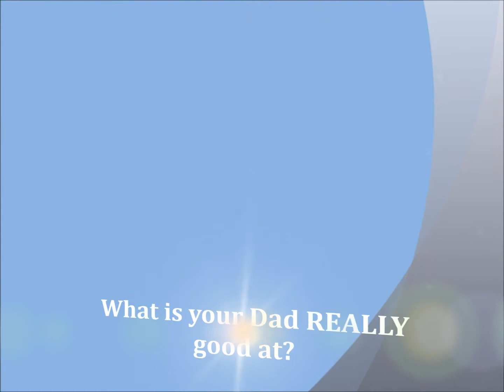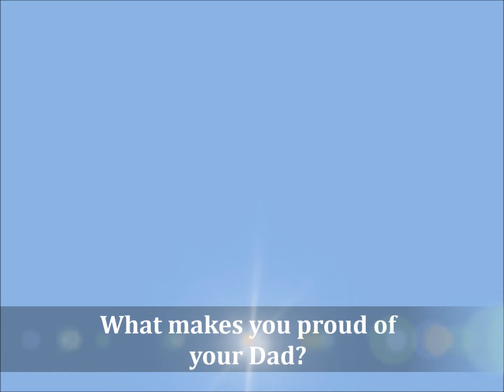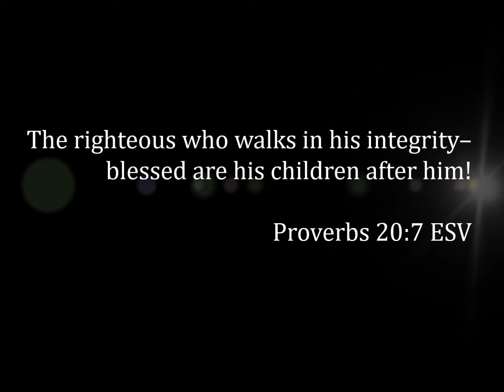Fathers' Day 2013 at Springhill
Springhill Missionary Baptist Church
Gainesville, FL